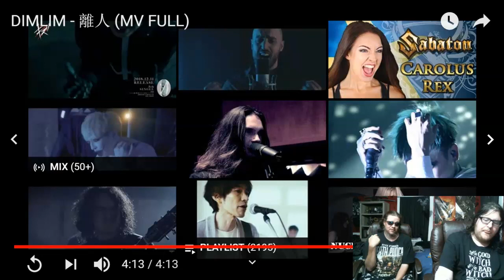Metalhead Brothers React To Dimlim 離人